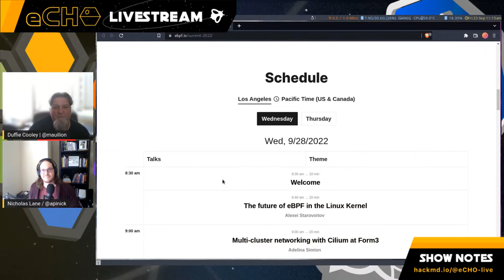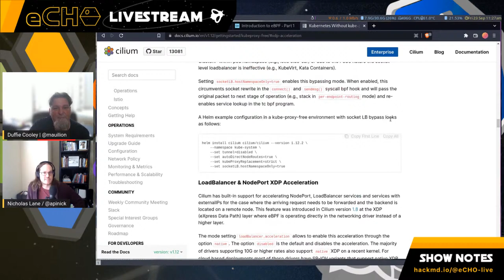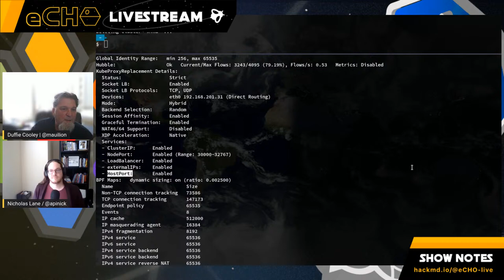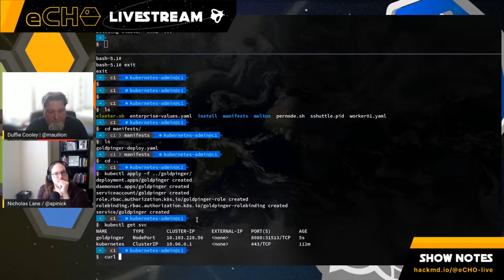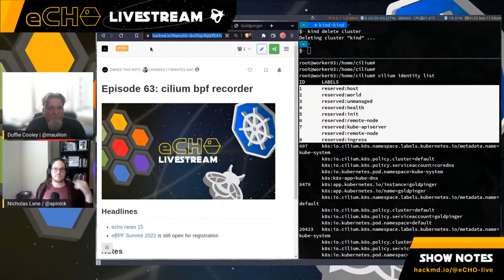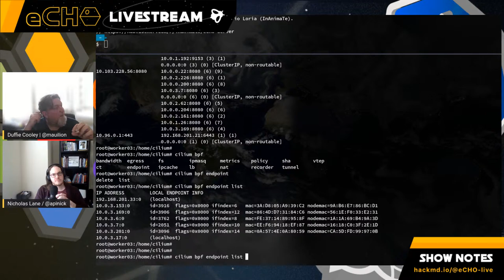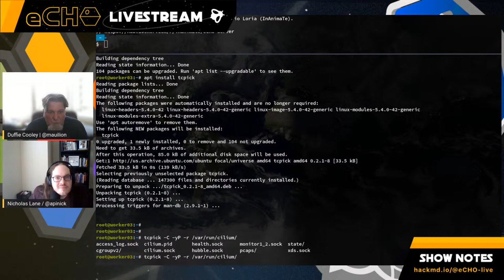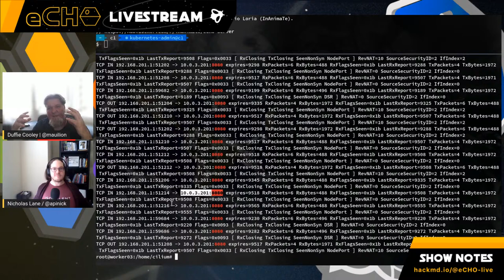eCHO Episode 63: Cilium BPF Recorder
Whether you are just starting to learn about eBPF, you're looking for further material or you're a seasoned contributor to major eBPF projects, the eBPF & Cilium Community is here to support you. Join the community on Slack 24/7 for help with, and discussions about eBPF and Cilium

Cilium is an open source software for providing, securing and observing network connectivity between container workloads - cloud native, and fueled by the revolutionary Kernel technology eBPF.

eBPF is a revolutionary technology with origins in the Linux kernel that can run sandboxed programs in an operating system kernel. It is used to safely and efficiently extend the capabilities of the kernel without requiring to change kernel source code or load kernel modules.